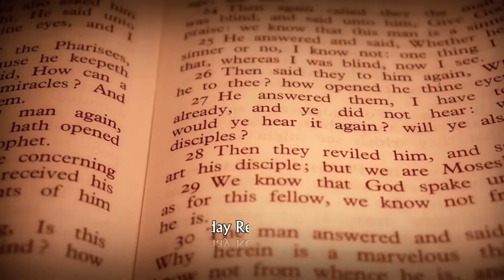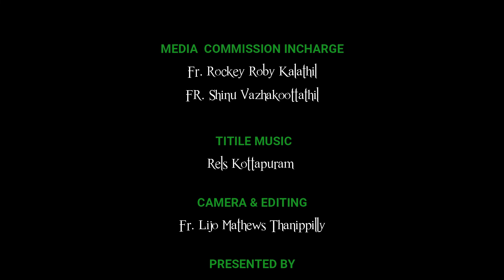27 TH SUNDAY Fr.Antony Chillittan - Gospel MT 21:33-43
Gospel
MT 21:33-43
Jesus said to the chief priests and the elders of the people:
"Hear another parable.
There was a landowner who planted a vineyard,
put a hedge around it, dug a wine press in it, and built a tower.
Then he leased it to tenants and went on a journey.
When vintage time drew near,
he sent his servants to the tenants to obtain his produce.
But the tenants seized the servants and one they beat,
another they killed, and a third they stoned.
Again he sent other servants, more numerous than the first ones,
but they treated them in the same way.
Finally, he sent his son to them, thinking,
'They will respect my son.'
But when the tenants saw the son, they said to one another,
'This is the heir.
Come, let us kill him and acquire his inheritance.’
They seized him, threw him out of the vineyard, and killed him.
What will the owner of the vineyard do to those tenants when he comes?"
They answered him,
"He will put those wretched men to a wretched death
and lease his vineyard to other tenants
who will give him the produce at the proper times."
Jesus said to them, "Did you never read in the Scriptures:
and it is wonderful in our eyes?
Therefore, I say to you,
the kingdom of God will be taken away from you
and given to a people that will produce its fruit."